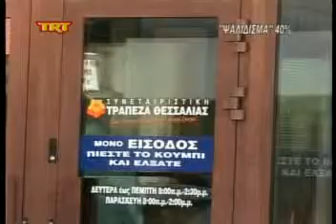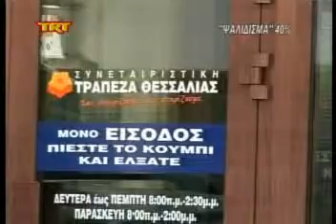Ψαλίδισμα 40%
TRT Τρίκαλα